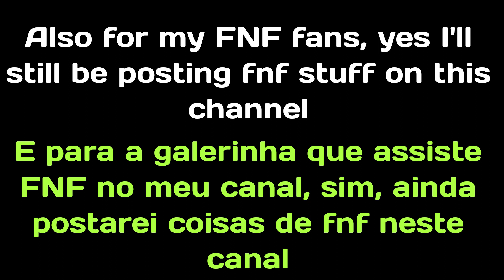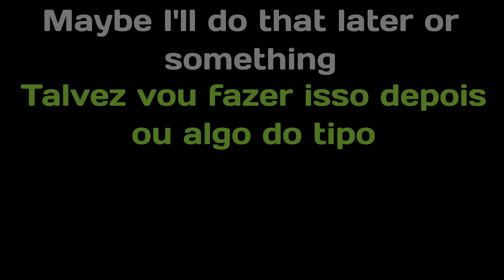Pizzascape + Ancient Cheese Lap 3 P-RANK as the NOISE (Pizza Tower)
ancient cheese took so long omg

For my fnf fans: yes I'll still make fnf content, the only reason why im playing pt is bcuz I like lapping and the noise update came out so I wanna lap some levels with the noise moveset

uncut video: it's exporting (in 1 hour and 30 seconds it'll be finished)

Used my dad's pc so the gameplay isn't laggy

pizzatower pizzatowergameplay pizzatowerlap3 thenoise pizzascape and ancient cheese lap 3 p-rank p rank

Timestamps

0:00 intro
0:20 pizzascape normal gameplay
3:34 pizzascape lap 1
4:51 pizzascape lap 2
5:27 forgot the 3rd secret lmao
5:36 pizzascape lap 2
5:57 pizzascape lap 3
6:48 pizzascape p-rank screen
7:06 quick interval
7:23 ancient cheese normal gameplay
10:25 ancient cheese lap 1
11:48 ancient cheese lap 2
12:51 ancient cheese lap 3
13:48 ancient cheese p-rank screen
14:06 outro